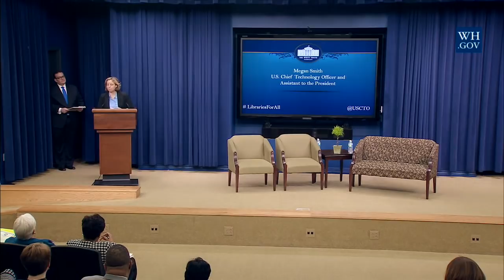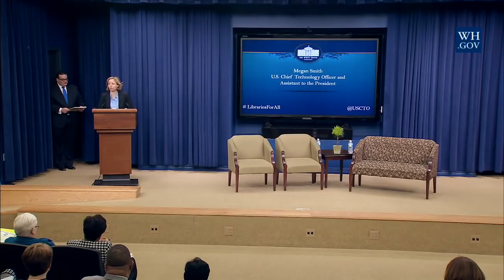ConnectED Library Challenge Convening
On Tuesday, January 19, 2016, the White House hosted the ConnectED Library Challenge convening. Mayors, county executives, school superintendents, and library leaders from over 40 cities attended the event, which focused on advancing collaboration between schools and libraries to provide students with greatly needed educational resources.